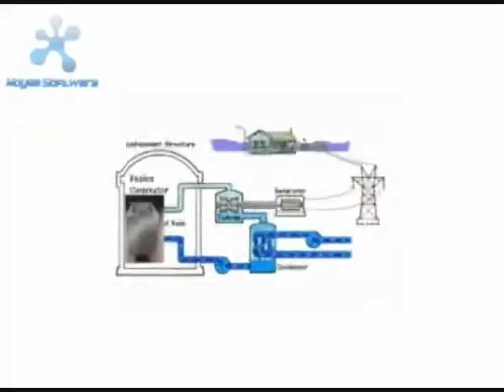Tesla coil used for fusion of heavy water.